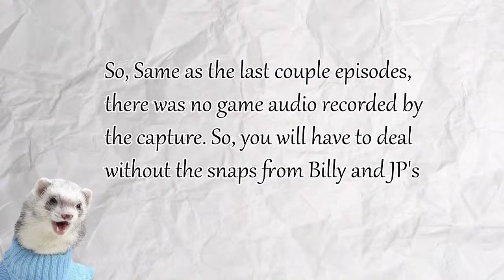Let's Play Cuphead Part 17: They Left To Go Buy Drugs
Welcome back to The Lunatics Let's Play Cuphead! JP and Billy left to go buy drugs.